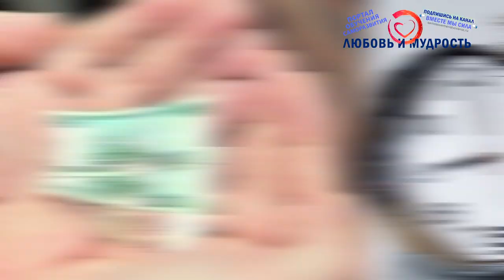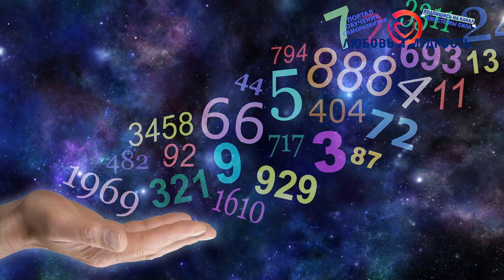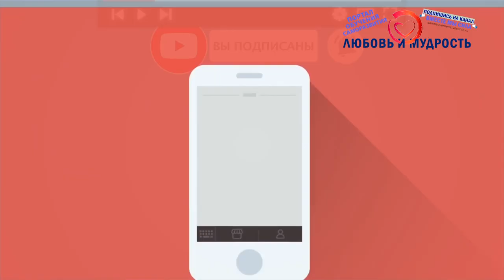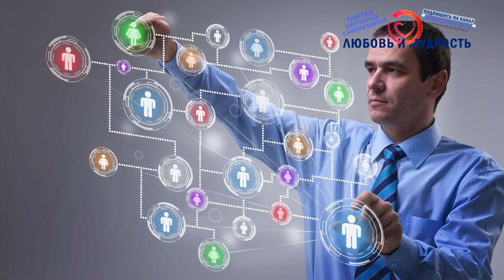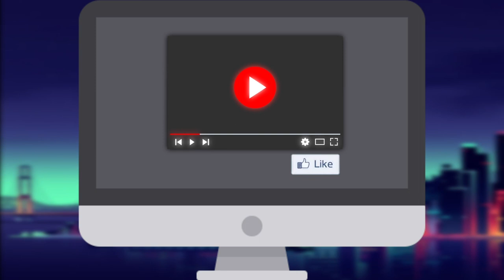Секреты успешности миллиардеров. Знаменитые 12 правил богатства Рокфеллера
Рекомендуем также посмотреть видео о том, как добиться успеха и перестать попадать в неприятности А сегодня Друзья мы поговорим о том, как добиться успеха с помощью правил богатства знаменитого миллиардера Джона Рокфеллера. Мы расскажем, чем руководствовался бизнесмен и какие 12 правил богатства он выделил для того, чтобы стать самым богатым челевеком в мире.

Дальше смотрите и другие видео на нашем канале о избранных книгах и мыслях Ошо о любви, счастье, просветлении и смысле жизни А также весь плейлист видео о саморазвитии, счастье, характере и личностном развитии

А для тех, кто хочет перечитать и ознакомится с содержанием данного видео внимательнее, то печатную, вернее текстовую версию вы можете найти на нашем официальном сайте по ссылке Ну и если вы больше любите читать, то на сайте находятся многие сотни и даже тысячи других интересных и полезных авторских статей от команды нашего видеоканала и сайта.